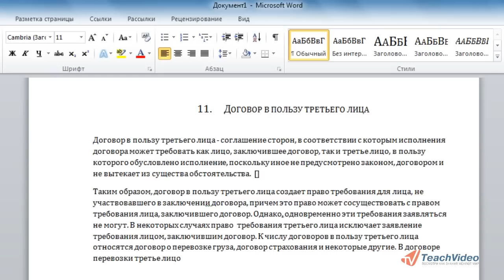Оформление приложений в MS Office 2010 (17/18)